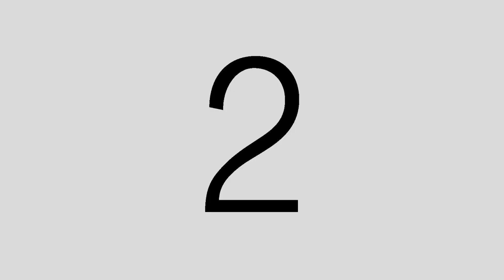SummerCon 2023 - Recap | Virtual Assistant Incentives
Unleash your potential:
Experience the unforgettable bonds formed at Virtudesk SummerCon 2023! From June25-27, we embarked on an exhilarating journey filled with exciting activities, thrilling games, and unbreakable connections. Engage in immersive workshops, witness captivating keynotes, and compete in friendly competitions that fueled camaraderie and growth.

Together we celebrated the power of unity, innovation, and success, forging memories that will last a lifetime.

Join us next year as we continue to redefine what it means to excel, both personally and professionally!